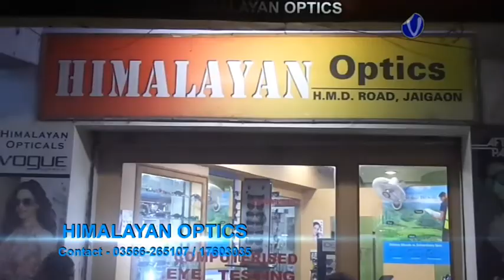২৯ নভেম্বর থেকে শুরু হতে চলেছে উত্তরবঙ্গ বইমেলা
২৯ নভেম্বর থেকে শুরু হতে চলেছে উত্তরবঙ্গ বইমেলা,মেলার উদ্বোধনে থাকছেন প্রখ্যাত সাহিত্যিক সমরেশ মজুমদার এবং পর্যটনমন্ত্রী গৌতম দেব,এদিন শিলিগুড়ি জার্নালিস্টস ক্লাবে একটি সংবাদিক বৈঠক করে মন্ত্রী গৌতম দেব একথা জানান